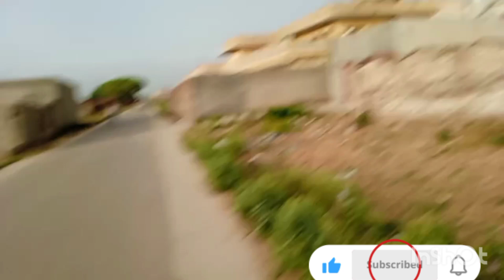Finally 😸 Rawalpindi pahunch gaye|| COUSIN NA PACHANA SA🤐 INKAR KAR DIYA😱